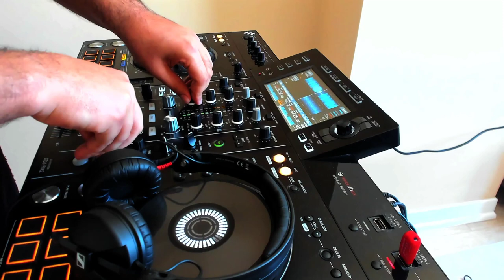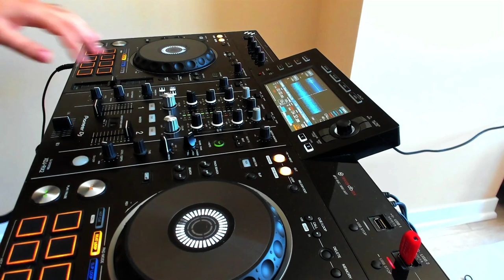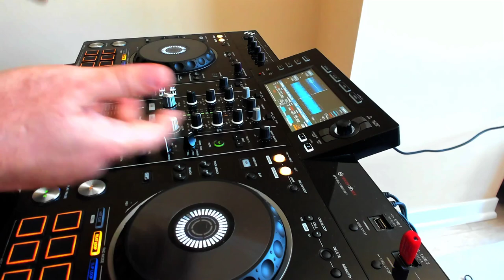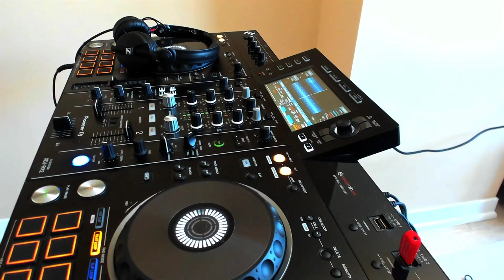Progressive & Melodic House Mix - 002 // Ziger, Damon Jee, Stan Kolev, Boris Brejcha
Hi Guys !

Enjoy my new Melodic Progressive House Mix.